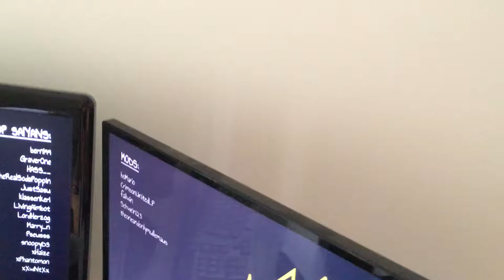VLOG Tag #16 Miiiiilch!!1111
Mutsu's Home und so